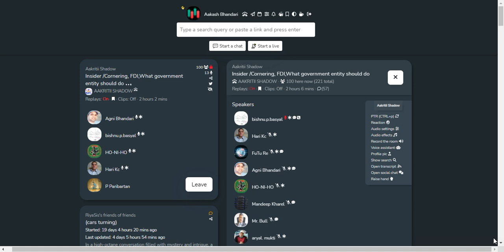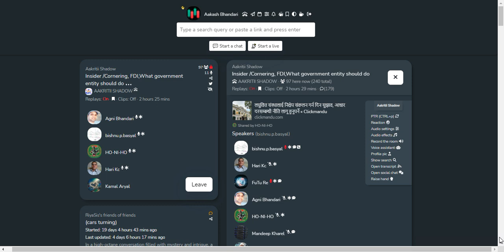SHARE MARKET DISCUSSION | NEPSE UPDATE AND ANALYSIS | SHARE MARKET IN NEPAL